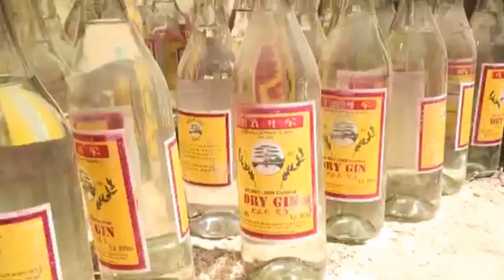Maxkamada G.Sanaag Oo Gubtay Khamri Tiro Badan iyo Xukuno Lagu Riday..